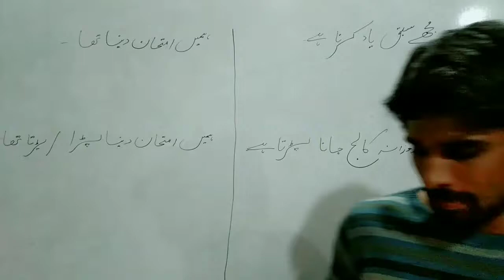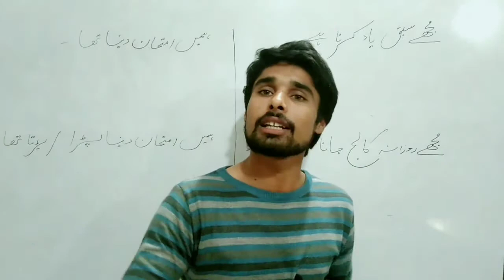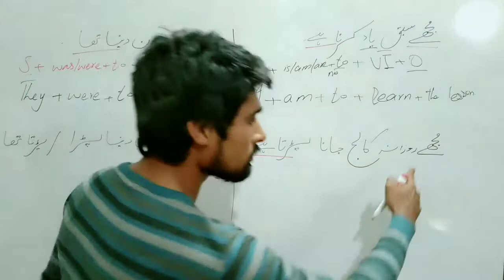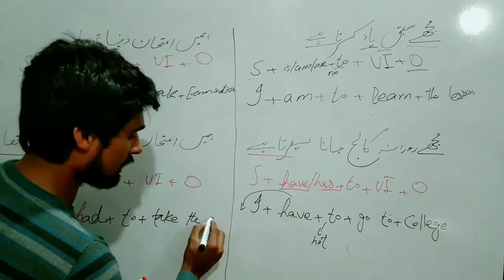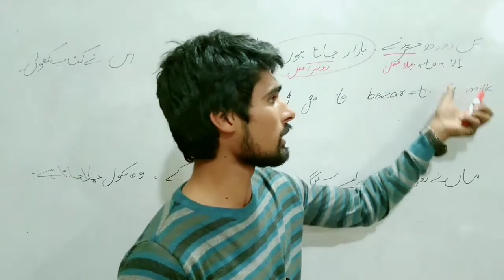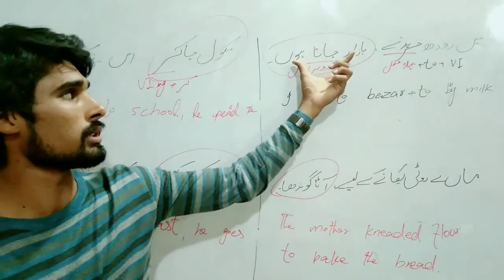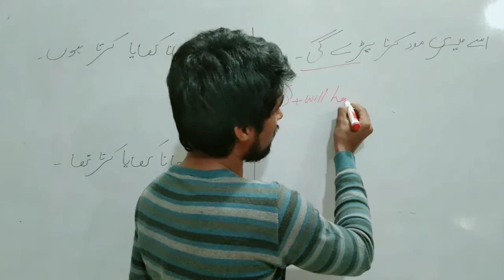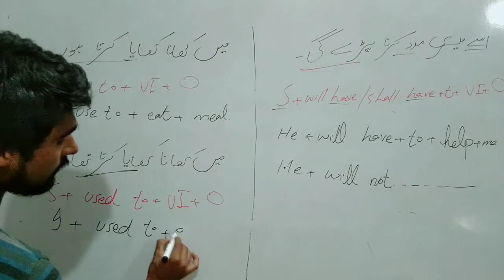Strange English Grammar Sentences | Self Writing English Sentences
This video is about English Sentences which are quite different than others. These are very rare sentences for every person.